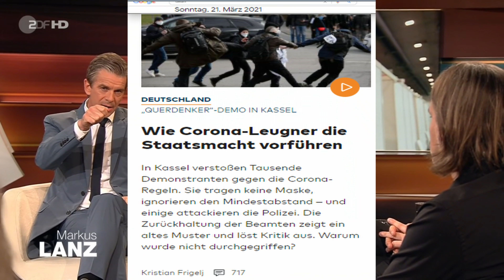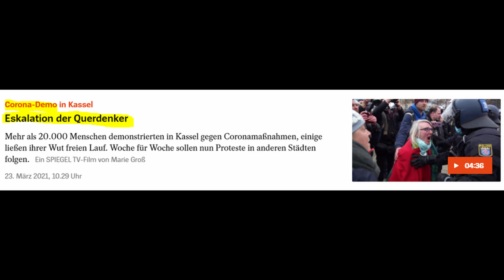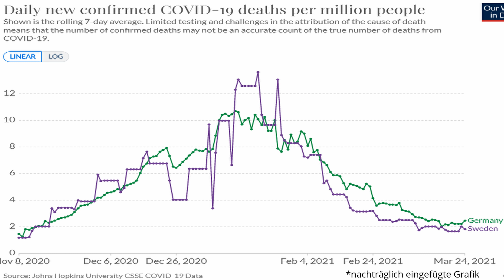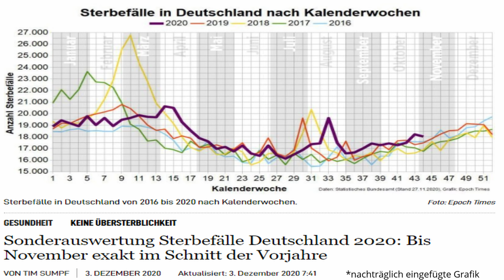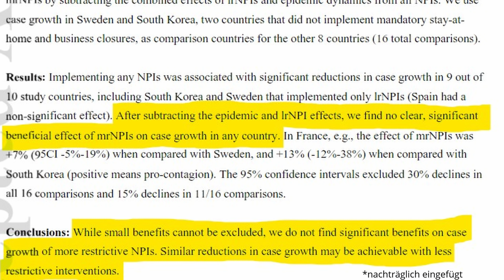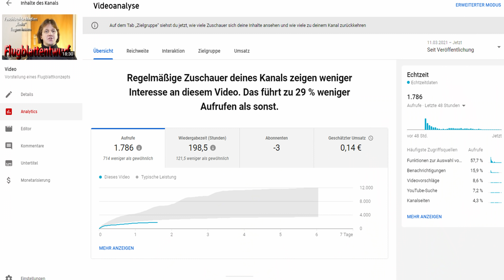Markus Lanz - Wie Lanz und Precht Querdenken als geistig Verwirrte hinstellten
Wie Querdenken und die Corona-Maßnahmengegner anlässlich der Demonstration von Kassel von Markus Lanz und Richard David Precht in der Sendung Markus Lanz vom 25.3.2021 als besonders dümmliche und egoistische Menschen dargestellt wurden, ohne sich dagegen wehren zu können, darum geht es in diesem Video.
Das merkwürdige Verhalten der Leute im Einspieler über Kassel legt nahe, dass es sich von vorne bis hinten um Schauspieleinlagen handelt.

0:00 Einleitung
1:13 O-Ton Kassel-Einspieler von Lanz
2:42 Kommentar
4:54 O-Ton Lanz scheinabwägend
5:52 Kommentar
7:46 O-Ton Belehrungsrede Precht
10:54 Kommentar

Interview mit dem zuständigen SCB-Mitarbeiter (2. März 2021)

Bankverbindung
Politik, Psychologie & anderes
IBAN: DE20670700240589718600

Wichtige Informationen:
Metastudie von John Ioannidis zur Feststellung der Mortalität von Covid-19:

Nachrichten:
Epoch Times, NTD, Zentralplus, PI News – prof. Nachrichtenmagazine
Lion Media

Virale Videos:
Ritter der Meinungsfreiheit, Die Wahrheit des Admirals
Für Gerechtigkeit
CLIPS Returns

Gleichberechtigt – Wahlkampfstrategie

MMnewsTV – Kommentierung

Honigwabe - Streams